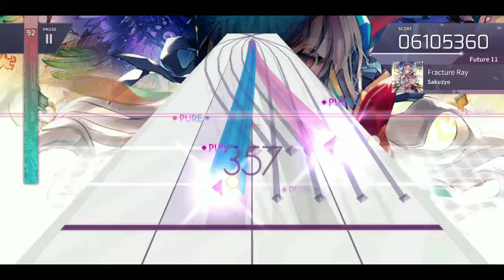【Arcaea】Fracture Ray - Sakuzyo (FTR 11) AA